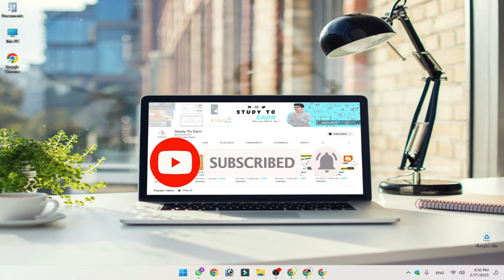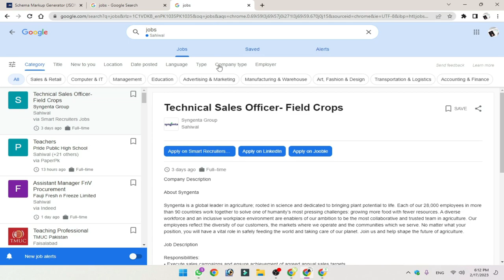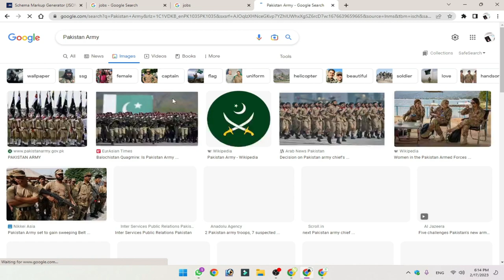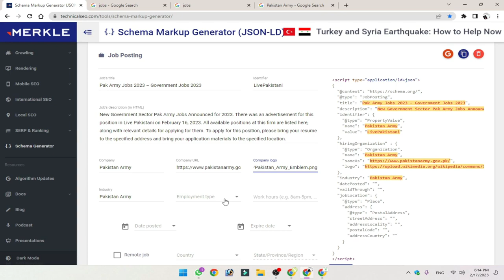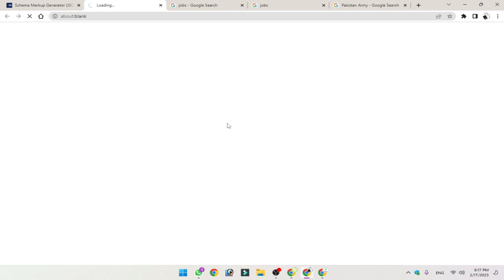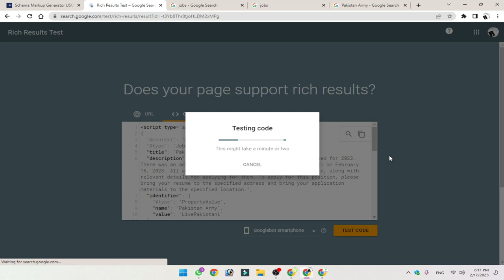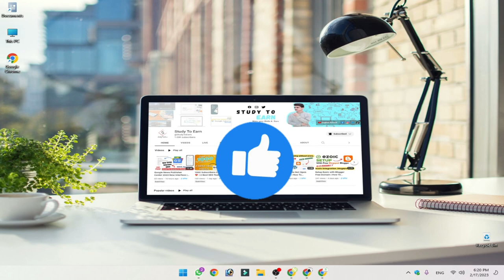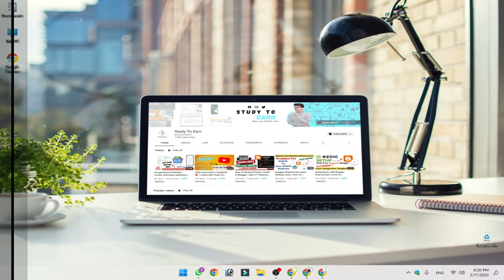Google Jobs Board Posting | Job Posting Schema Markup in Blogger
Hello Guy's,
Today I will show you my experienced about how to add jobs post in google job board. How to create Schema Markup in blogger. So, Watch this video till end. Thanks☺